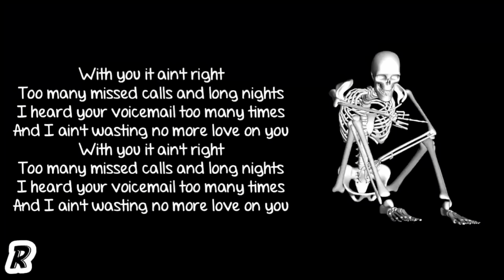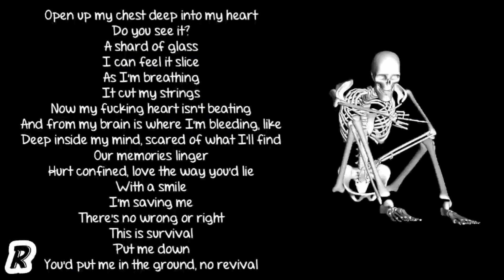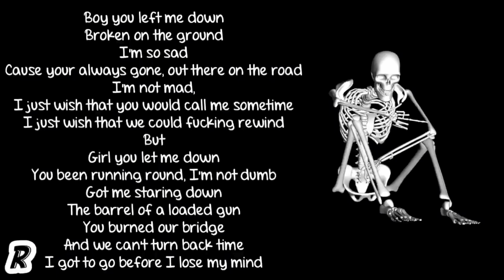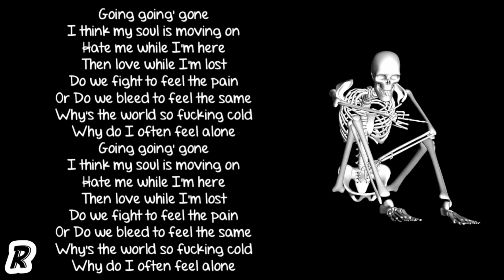Lund - Fiction (Lyrics)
Song: Fiction
Artist: Lund
Album: Fiction - Single